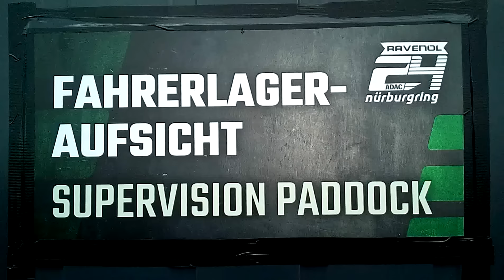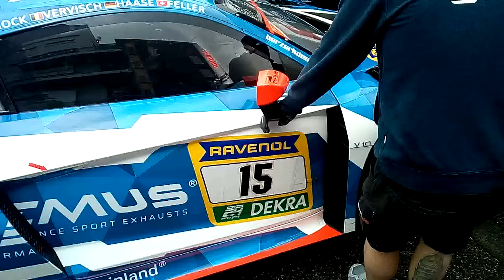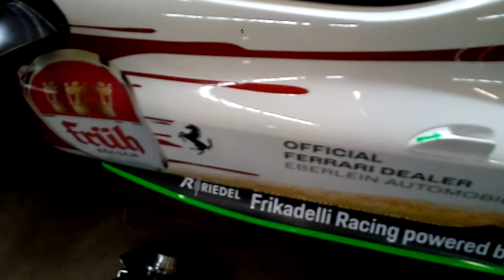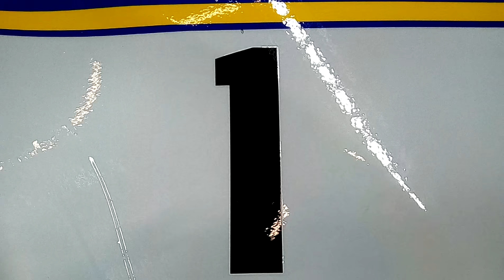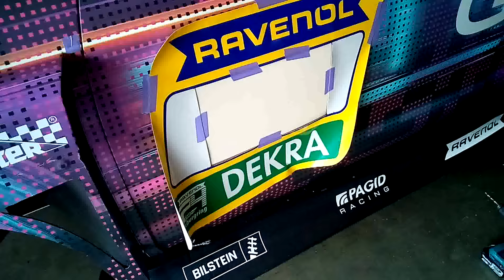Die🎥allerersten👍Highlights & Impressionen 24h Nürburgring Nordschleife 2024 !! Die neuen Auto, GT3..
Quasi LIVE - Direkt aus der Box u.a.der neue Golf 8 GTI & dem Fahrerlager.. schön für euch hier zu sein&nicht vergessen ab Freitag 18:20Uhr live bei Nitro!